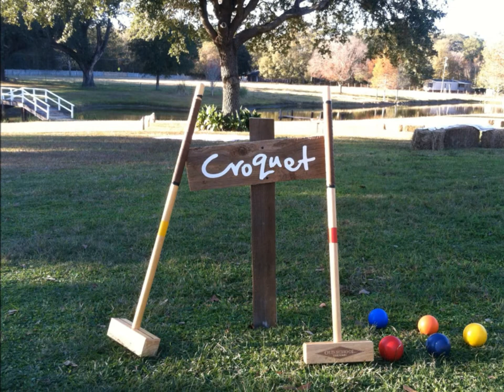Louisiana Plantations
This Louisiana Plantation is Perfect for Louisiana Brides Looking For an Affordable Option to some Larger Plantations On Or around New Orleans and Baton Rouge Louisiana. We provide the same atmosphere, service and surroundings for FAR LESS than "Other Plantations" Come and experience everything you've ever wanted from your Plantation Wedding Venue for a fraction of the cost.